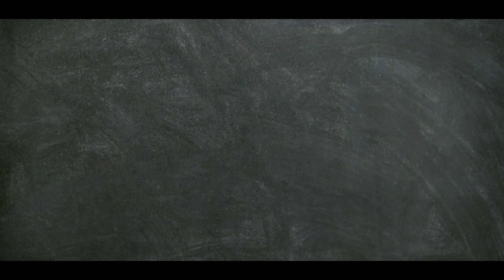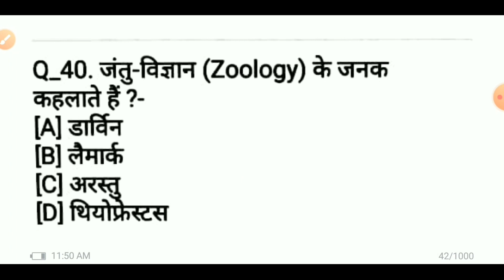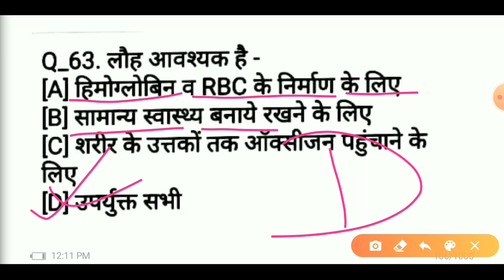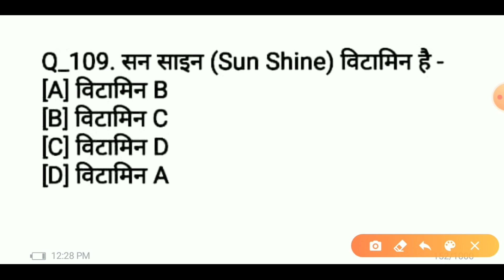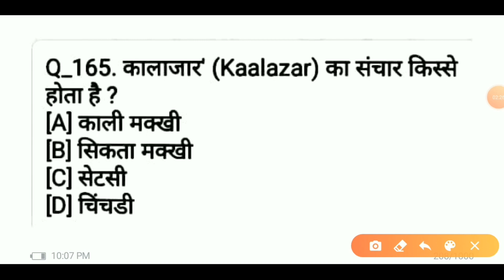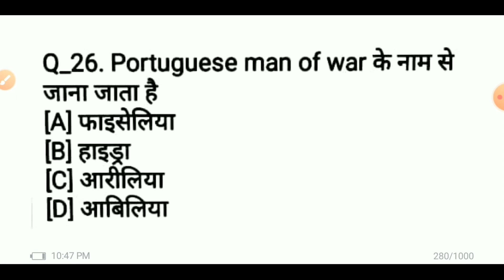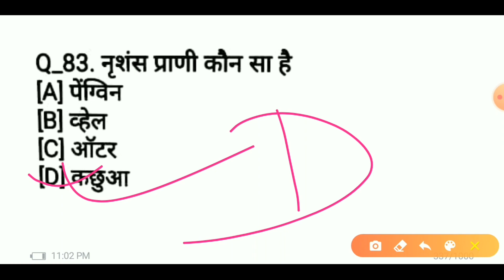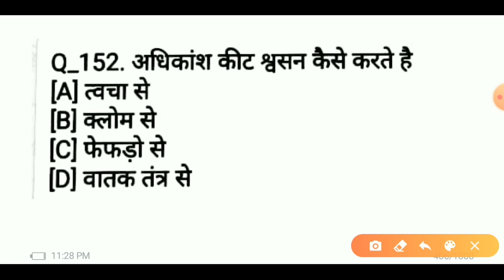biology 1000 mcq // Chapter wise biology mcq//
biology mcq Chapter wise biology mcq//
Hello friends welcome to GKMCQ

इस वीडियो के बारे में जानकारी(about this video):-

Friends aaj ki iss video mai mai aap sabhi ke liye BIOLOGY (जीव विज्ञान) ke important 1000 mcq lekar aya hu iss video ke madad se aap cgl chsl mts ntpc group d kisi bhi state ke pcs upsc or kisi bhi state ki police ki exam ke liye bahoot important hain ye 1000 qn krne ke baad aap 4-5 Biology ke qn her ek exam mai solve kr paoge biology ke qn sabhi chapter wise liye gye hai isme mai 8 important chapter ke MCQ karwa rha hu iss chapter ke MCQ sabhi exam mai lagatar puche jaa rhe hai isi ko dekhte huein aap sabhi ke liye maine ye video lekar aya hu.
IF U CARE ME U SHARE ME